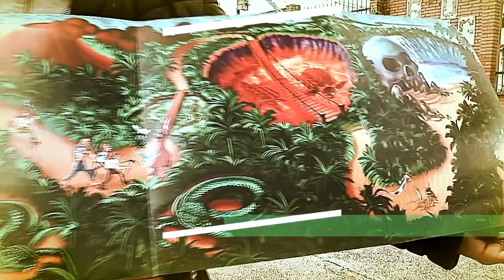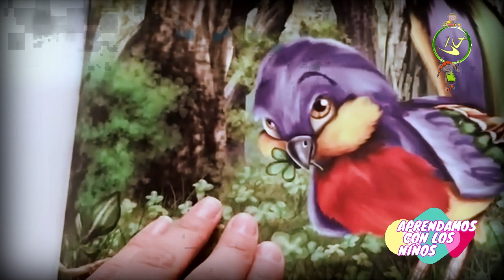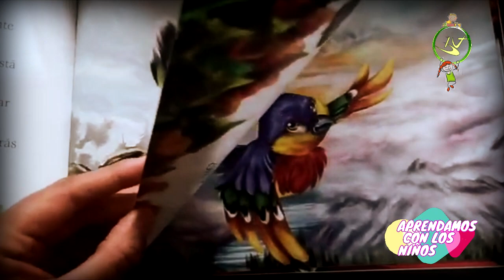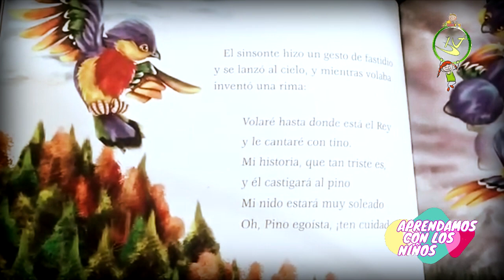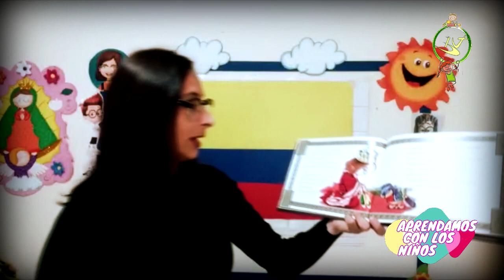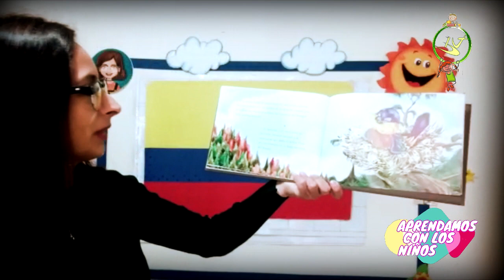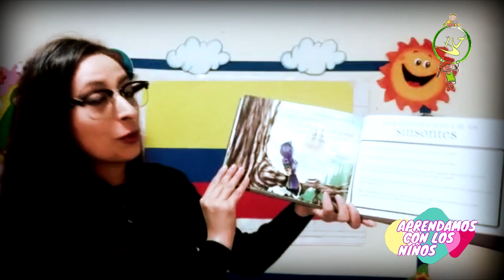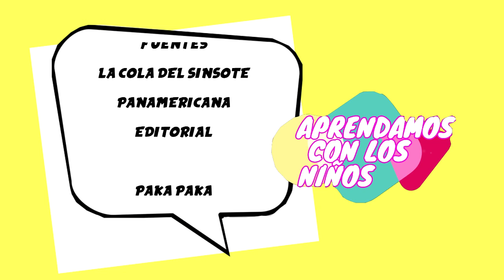APRENDAMOS CON LOS NIÑOS LA COLA DEL SINSONTE